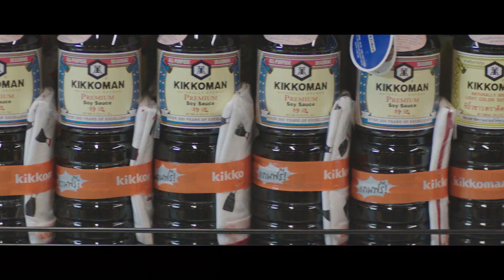ลูกค้าคอนเฟิร์มจากปาก ท็อปส์คุ้มสุดๆ